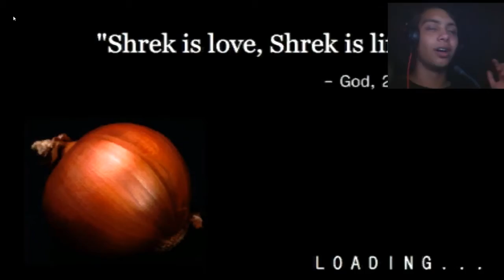Český LetsPlay | Swamp Sim | 7/8 Cibulek | ᴴᴰ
Děkuji vám za zhlédnutí :) Pokud se vám video líbí, můžete zanechat like.
Pro více info, rozklikněte popisek

▲ Zde mě najdeš také ▼
▼ Použité programy: ▲
■ BandiCam ▬ Natáčení
■ AudaCity ▬ Hlas
■ SonyVegas ▬ Střih